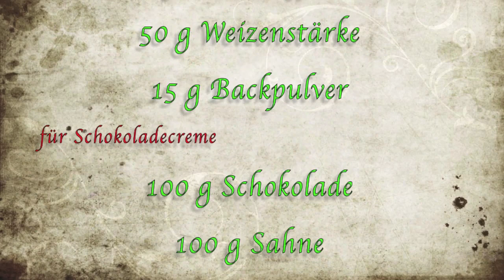Schokolade Kirschkuchen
backe ich am Wochenende vom 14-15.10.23 für meine Mitbewohner*innen in "Betreutes Wohnen"

Rezept
ca.350 g Sauerkirschen

aus dem Glas
oder Frische Kirschen
etwas Zimt

200 g Butter
150 g Zucker
2 TL Vanillezucker
4 St Eier, Größe "M" oder "L"
200 g Mehl, Type 405

60 g Weizenstärke
15 g Backpulver

für Schokoladencreme

100 g Schokolade
100 g Sahne